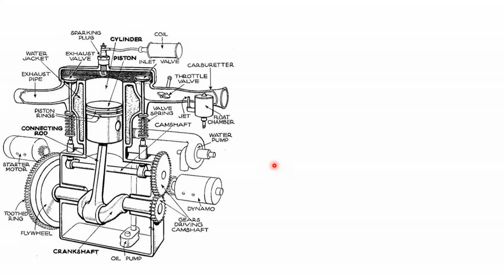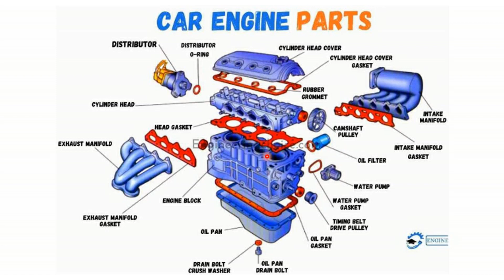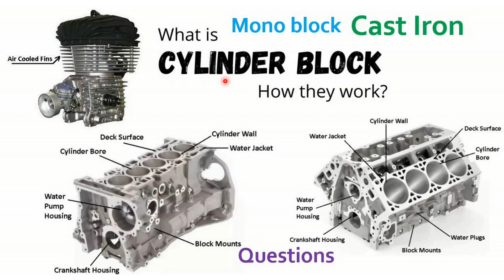Engine parts and function || What is a cylinder block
Engine parts and function || What is a cylinder block how they work
hello Dosto,
Es video me Aapko cylinder block ke bare me puri jankari dunga .
इस video को पूरा जरूर dekhe. muje viswas hai aapko jarur samaj aa jaye ga.

tags ---

Engine parts and function
What is a cylinder block how they work
cylinder block
engine block
diesel engine